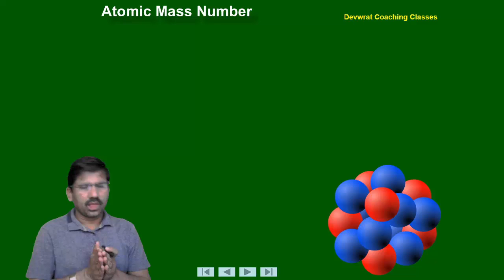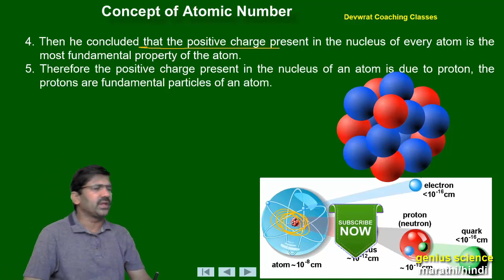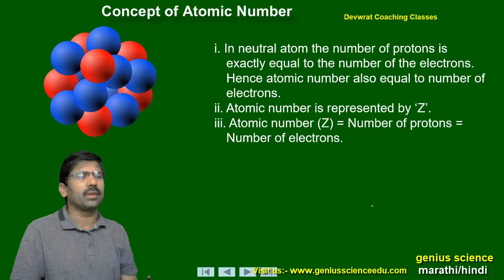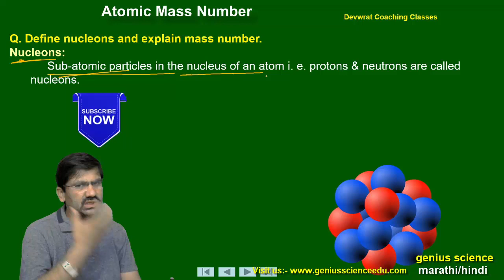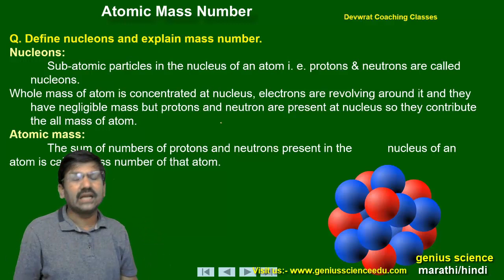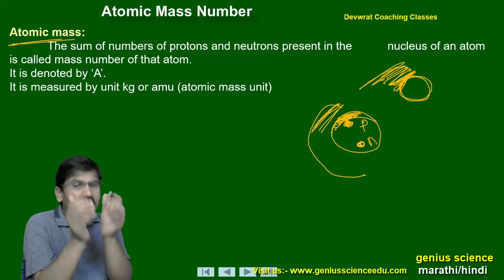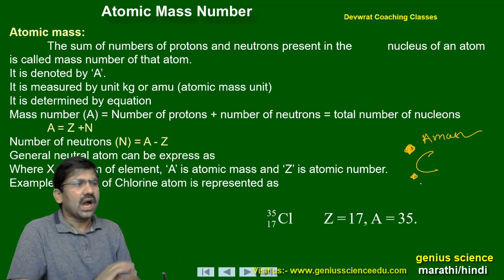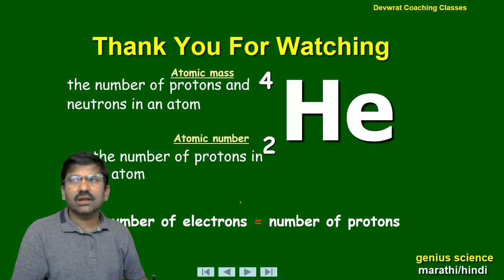11th CHEM Chap.2 | What is mean by Atomic Mass | Nucleons | Structure of Atom | genius science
This video is from 12th Chemistry, Chapter:- Solution.
This video is important for all 11th, 12th NEET, JEE student.